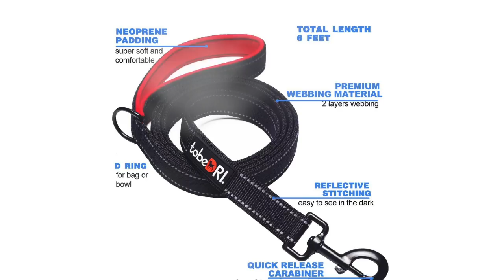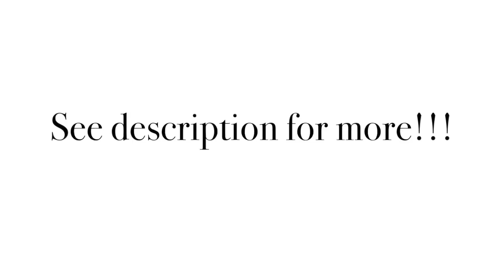Medium Dog Leashes - 5 Product Reviews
Want more info on medium dog leashes?

Medium dog leashes are a product a good number of people are curious about. This video goes through the most common dog leashes for medium dogs you can buy.